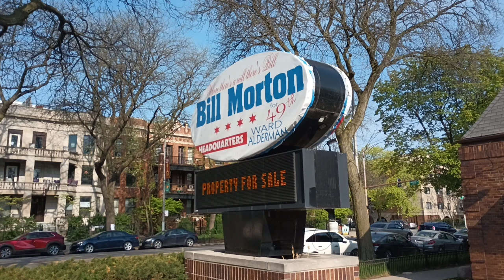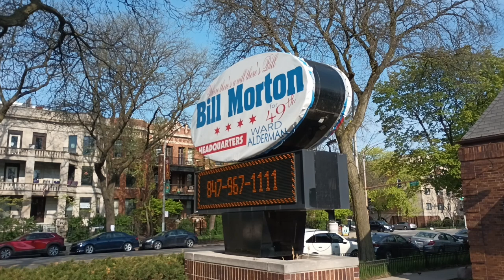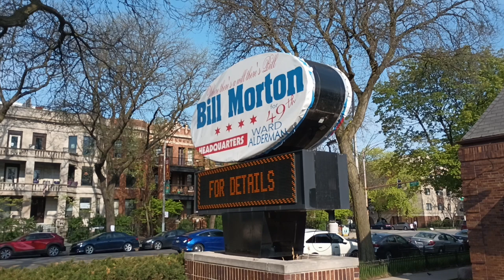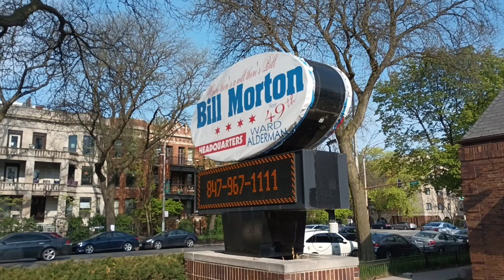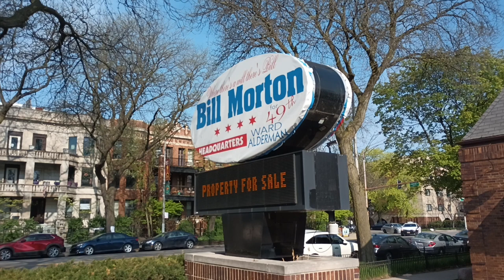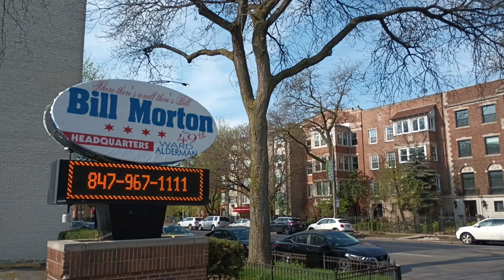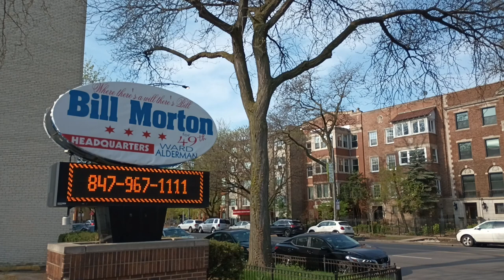Bill Morton for Alderman headquarters on Sheridan Road in Rogers Park 5/7/2023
Bill Morton for 49th Ward Alderman headquarters at 6935 N Sheridan Road in Rogers Park on 5/7/2023

 155 Devon bus from Morse Avenue to Sheridan Road & Devon Avenue